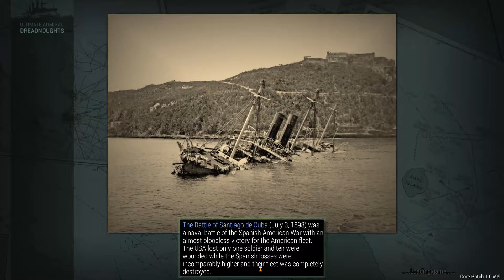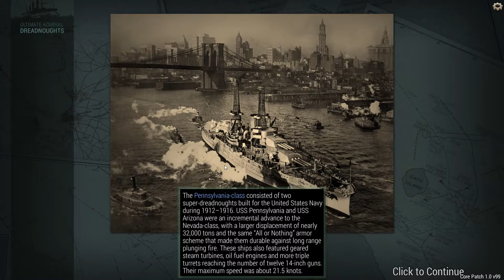New Classes - Ultimate Admiral: Dreadnoughts Episode 14 German Campaign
In this episode, we try to improve our prestige by sinking a British battleship with a torpedo boat rush. After dealing with a few more cruisers and torpedo boats we finally got to fight with our new heavy cruiser.